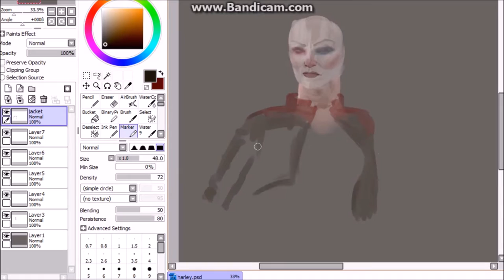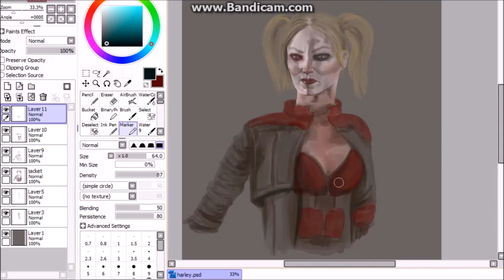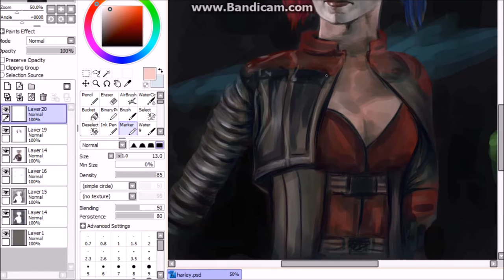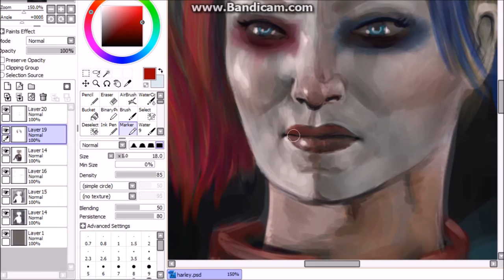Speedpainting Harley Quinn - Injustice 2 Fanart!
Just sketching some fanart for Injustice 2! Pretty hyped for this game :D Let me know what you guys think!

Tools: Paint Tool Sai, Photoshop, Wacom Tablet